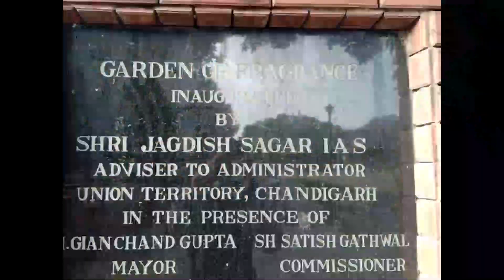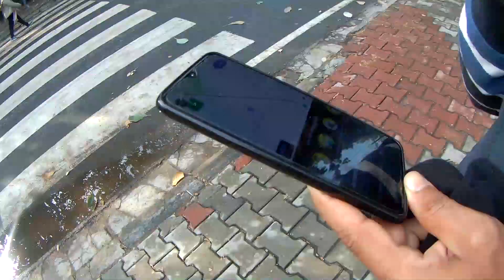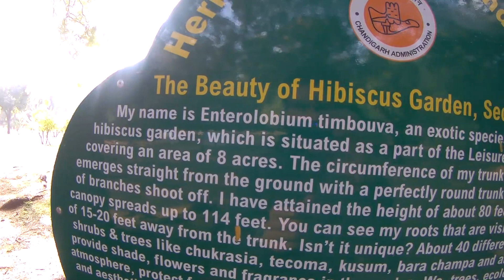Garden of Fragrance | Heritage tree | Day 3 | Exploring Chandigarh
Garden of Fragrance:
Tucked a little away from the town centre, the Garden of Fragrance is also a landmark attraction in the city of Chandigarh. Blooming with fragrant flowers and trees, the Garden of Fragrance provides Chandigarh with its much required whiff. The meandering walkway within the park is surrounded by bushes and shrubs like varieties of Jasmine, Damask Rose, Nightqueen and others. Winters and spring are the best time to visit the garden when the flowers are at full bloom. While locals use the park for their daily exercise routine, it is also a great picnic spot for families and tourists alike. One of its kind in Chandigarh, a tour of the Garden of Fragrance is a must while you’re in the city.

Heritage Trees of chandigarh:
Many trees in the UT (Union Territory) of Chandigarh are given a privileged part of the natural heritage of the city which serves as an important green landmark, So the Chandigarh government came up with a list of 31 trees as Heritage Trees which are "referred to as Heritage Trees of Chandigarh”. One can contact the Department of forest & wildlife Chandigarh administration or CTL (Chandigarh Tree Lovers) to get a copy of the booklet which they made and published with all the details.
Those trees which are 100 years old were identified and put in a list of “heritage status”. Out of 31, the Chandigarh government identified that 15 of them are Peepal, 11 are Banyan, 4 are Mango trees and only one is Earpod tree. The oldest tree which was found standing from the last 350 years is one of the peepal tree which is standing in Khudda Ali Sher village.

follow on insta @dhyansarovar